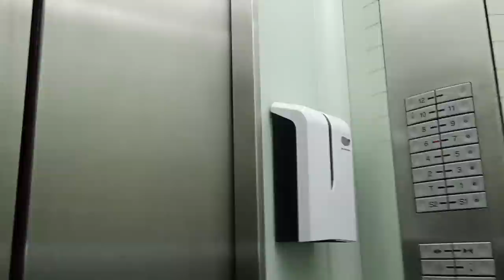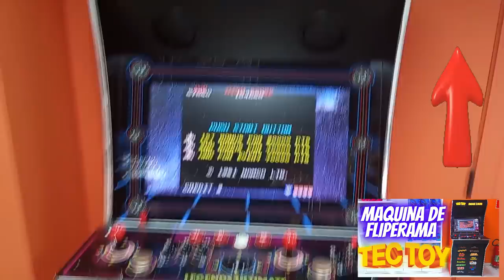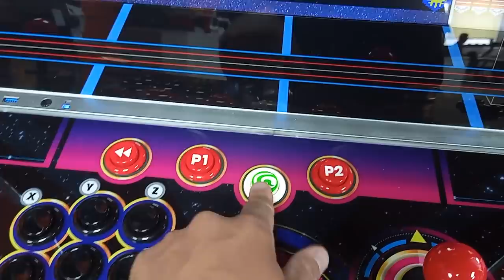INVADI o PRÉDIO da Tectoy , NOVO VIDEO GAME da TECTOY NOVAS IMAGENS !!!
DESCRIÇÃO DO VIDEO : as primeiras imagens do novo video game da tectoy.
como toods voces saber o senhor valdeni rodrigues ceo da tectoy prometeu para os fãs da marca que em 2021 teriamos um novo console .
nesse video eu fui na tectoy resolver o meu programa de radio na radio tectoy mais infelismente as atividades da radio tectoy estao pausadas e o programa alo tectoy com o ucolecionador chegou ao fim sem previsao de volta a radio ainda continua funcionando mais eu nao apresento mais o programa alo tectoy !

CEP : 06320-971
DIEGO RAMIRES !

🟣 PSN e LIVE: UColecionador
⭕ Skype: UColecionador2
🟣 YouTube Canal: UColecionador !